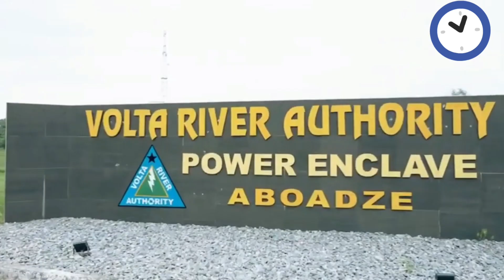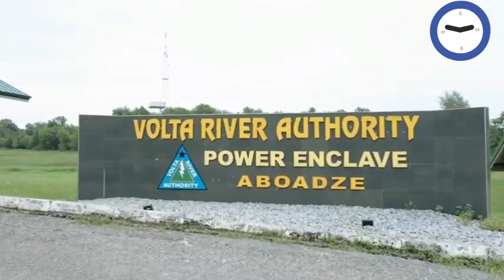GHANA'S FIRST EVER THERMAL PLANT STATION FINALLY COMMISSIONED IN ASHANTI